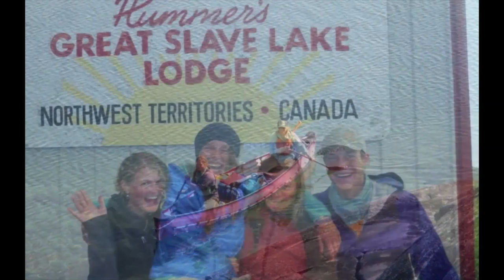wcs2016 3b Ruby Zitzer: “1,000 Miles, 41 days, in a canoe across North West Territories Canada”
Presentation at the 31st Wilderness and Canoe Symposium, 20 Feb 2016 in Toronto